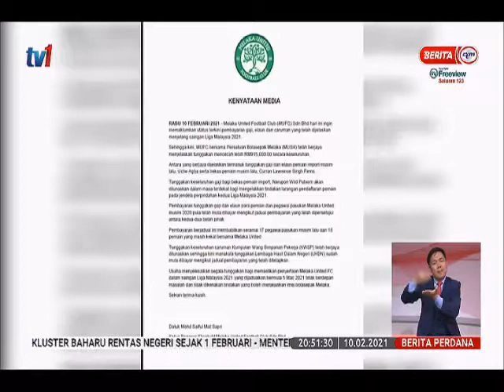10 FEB 2021-BERITA PERDANA-MUFC LUNAS TUNGGAKAN GAJI RM915,000